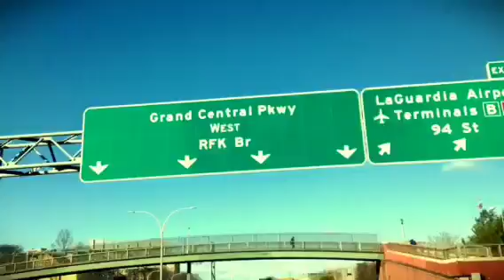Eye am free